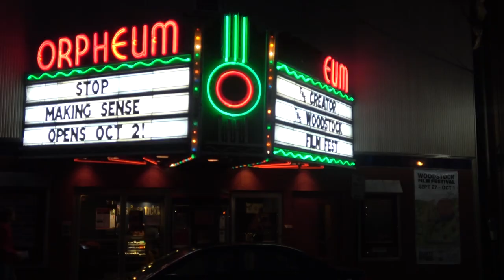WFF 2023 | Alien Intervention directed by Janet Grillo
An alien visitor entrusts a powerful device to a young girl before he disappears with government officials. When he comes back 25 years later to reclaim it so he can return to his home planet, he finds her grownup and struggling to keep her business and marriage alive. But with the alien’s return, her purpose is redefined and she is finally able to find inner peace.

Produced by SUNY New Paltz Youth Film Lab